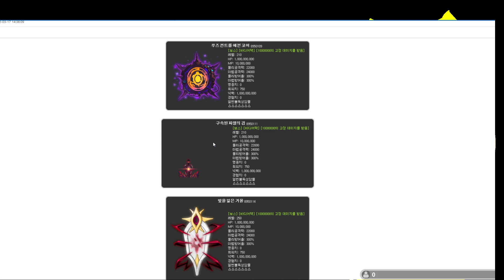보스 보상맵 나옴ㅋㅋ 와 개빨리나왔다 사랑해!!!![메이플 어이]